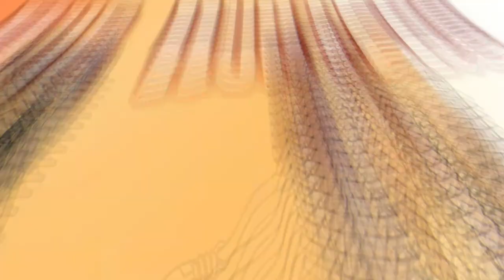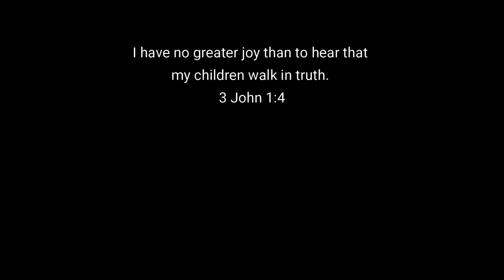CZ Online: Gentle Rhinoceros Beetle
Construction Zone Online presents a viewer selected topic.  It's easy to make snap judgments by people's appearance, but God sees us from the heart.